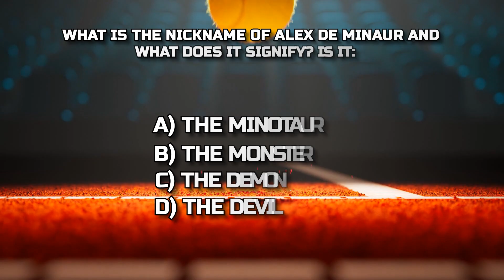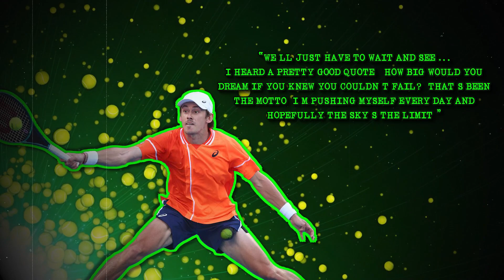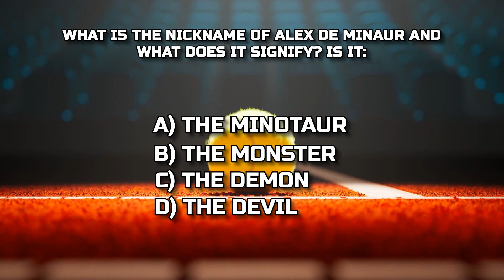How Alex De Minaur Did the UNTHINKABLE!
In this must-watch video, explore the meticulous steps and strategies that transformed Alex de Minaur into a tennis powerhouse. From intense physical training to mental fortitude, every aspect is covered:

- 🏋️‍♂️ De Minaur's physical transformation with trainer Emilio Poveda
- 🧠 His mental strategy and resilience in facing top-ranked players
- 🌟 Key victories that catapulted him to the top 10 in January 2024
- 🏅 Insights into his performance at the Australian Open and beyond

🌈✨ Click play and witness how he did what many thought was impossible! 🎥👀